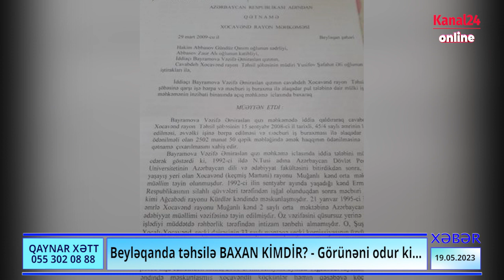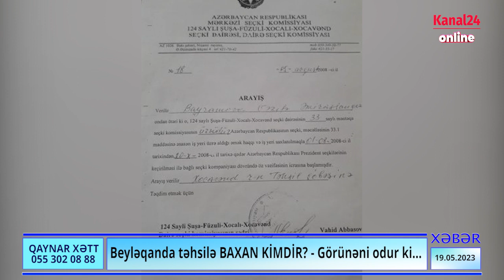İcra başçısı müəlliməni işdən çıxarıb öz yaxınını yerinə təyin etdi-Beyləqanda təhsilə BAXAN KİMDİR?